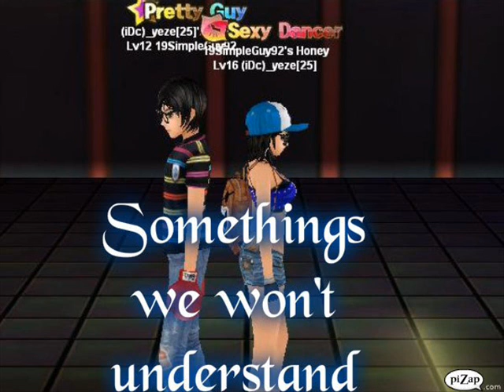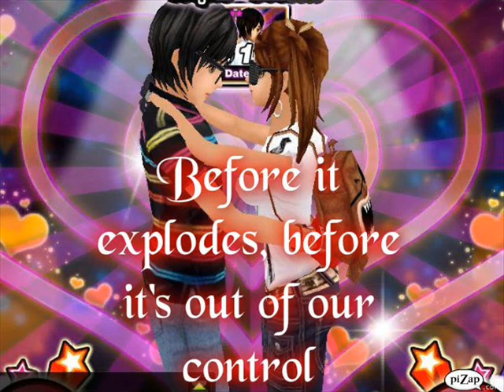Before It Explodes Idate Mr & Ms Ice Cream Pops yeze simpleguy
About this video,kaya naging Mr and Ms ICE CREAM POPz.and tittle dahil di ko magawa gawa mag type ng ice cream sa idate. until now di ko parin sya nagagawang e type. din si Mr ice cream popz teach me. pero di tlga. ang hirap eh. din yun ang mga bonding moments ng mga char nina Simpleghuy92 and iDc yeze25. then the song reqeusted by my der angeltot simpleguy92 ^^